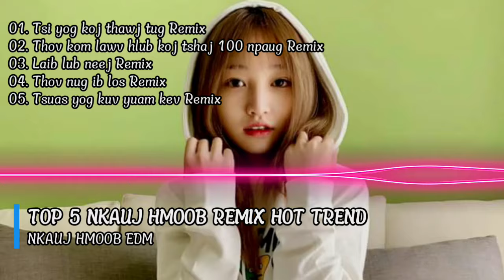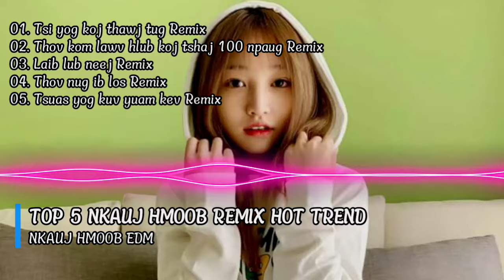TOP 5 Nkauj Hmoob Remix Hot TREND 2025 (Style Huy PT Remix) || Nkauj Hmoob EDM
TOP 5 Nkauj Hmoob Remix Hot TREND (Style Huy PT Remix) || Nkauj Hmoob EDM